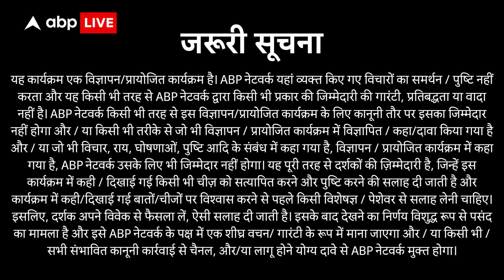नींद, स्ट्रेस दोनों पर करे काम बिना आदत लगे ये सतकरतार की आयुर्वेदिक दवा - शैथिल्य काल्मिंग किट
जरूरी सूचना: यह कार्यक्रम एक विज्ञापन/प्रायोजित कार्यक्रम है। ABP नेटवर्क यहां व्यक्त किए गए विचारों का समर्थन / पुष्टि नहीं करता और यह किसी भी तरह से ABP नेटवर्क द्वारा किसी भी प्रकार की जिम्मेदारी की गारंटी, प्रतिबद्धता या वादा नहीं है। ABP नेटवर्क किसी भी तरह से इस विज्ञापन/प्रायोजित कार्यक्रम के लिए कानूनी तौर पर इसका जिम्मेदार नहीं होगा और / या किसी भी तरीके से जो भी विज्ञापन / प्रायोजित कार्यक्रम में विज्ञापित / कहा/दावा किया गया है और / या जो भी विचार, राय, घोषणाओं, पुष्टि आदि के संबंध में कहा गया है, विज्ञापन / प्रायोजित कार्यक्रम में कहा गया है, ABP नेटवर्क उसके लिए भी जिम्मेदार नहीं होगा। यह पूरी तरह से दर्शकों की ज़िम्मेदारी है, जिन्हें इस कार्यक्रम में कही / दिखाई गई किसी भी चीज़ को सत्यापित करने और पुष्टि करने की सलाह दी जाती है और कार्यक्रम में कही/दिखाई गई बातों/चीजों पर विश्वास करने से पहले किसी विशेषज्ञ / पेशेवर से सलाह लेनी चाहिए। इसलिए, दर्शक अपने विवेक से फैसला लें, ऐसी सलाह दी जाती है। इसके बाद देखने का निर्णय विशुद्ध रूप से पसंद का मामला है और इसे ABP नेटवर्क के पक्ष में एक शीघ्र वचन/ गारंटी के रूप में माना जाएगा और / या किसी भी / सभी संभावित कानूनी कार्रवाई से चैनल, और/या लागू होने योग्य दावे से ABP नेटवर्क मुक्त होगा।

नींद न आना, अनिद्रा, तनाव इन्हें नजरअंदाज करने की गलती न करें। ये आगे चलकर न सिर्फ आपकी सेहत बल्कि बेहतर एकाग्रता, काम की प्रोडक्टिविटी पर भी गहरा असर डाल सकती हैं। इसलिए सतकरतार लेकर आया है शैथिल्य काल्मिंग किट - भारत में पहली बार माइंड और स्लीपिंग टैबलेट पाएं एक ही बॉक्स में। इसे लेकर आया है सतकरतार - यह कंपनी आयुर्वेदिक विज्ञान के प्राचीन ग्रंथ, चरक संहिता से प्रेरित होकर आधुनिक जीवनशैली की समस्याओं जैसे अनिद्रा, चिंता, तनाव के लिए प्राकृतिक समाधान प्रदान करती है। इसके नियमित इस्तेमाल से

 व्यक्ति का मन शांत होता है, काम में एकाग्रता बढ़ती है,
यह स्लीप साइकिल ठीक करता है बिना दवा की आदत लगे,
यह कोर्टिसोल लेवल की मात्रा को ठीक करता है आपको स्ट्रेस से आराम दिलाता है,
नींद में लगने वाले समय को भी ये कम करता है और  नींद दिलाता है
आपको लम्बी और गहरी नींद और गहरी नींद दिलाता है

इससे आपको सुबह और दोपहर में नींद आना, चक्कर आना या इन दवाइयों की आदत लगना जैसे साइड इफेक्ट्स भी नहीं होते। क्योंकि इस दवा में हैं केवल आयुर्वेदिक इंग्रेडिएंट्स। यह दवा कैसे आपको बेहतर नींद और शांत दिमाग दिलाती है, यह जानने के लिए वीडियो को अंत तक जरूर देखें।

Do not ignore issues like insomnia and stress. These can severely impact not only your health but also your concentration and work productivity in the long run. Therefore, Satkartar has introduced the Shaithilya Calming Kit - for the first time in India, get mind and sleeping tablets together in one box. Satkartar brings this inspired by the ancient Ayurvedic text, Charaka Samhita, providing natural solutions for modern lifestyle problems such as insomnia, anxiety, and stress. Regular use can:

Calm the mind and improve concentration at work,
Correct the sleep cycle without forming a dependency on medication,
Adjust cortisol levels to relieve stress,
Reduce the time it takes to fall asleep and promotes deep sleep.